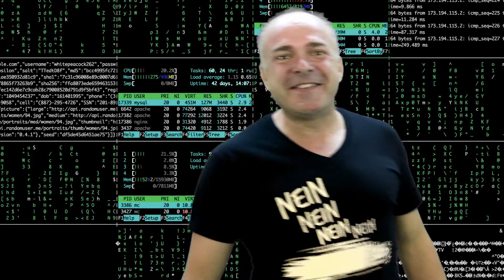4K/ HD- Musikvideo "Tim Toupet - Nein, Nein, Nein, Nein...sind wir nicht gewesen" Krefeld - Mai 2016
Kamera:
Fabian Popiolek
Markus Müller

Regie:
Manfred Lindau
Tim Toupet
Markus Müller

Schnitt:
Markus Müller

Umsetzung:
SEL- Videoproduktion

Version:
3.0 MB